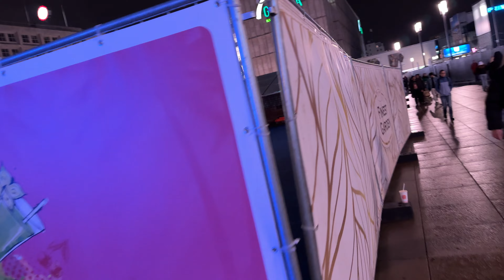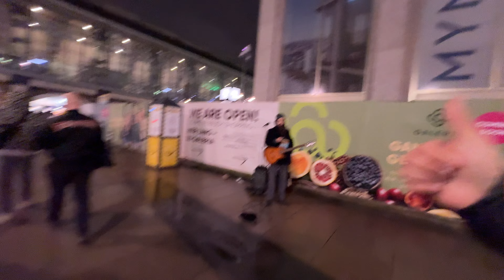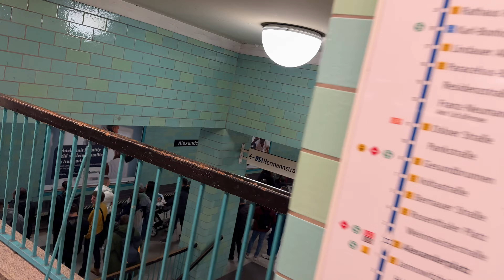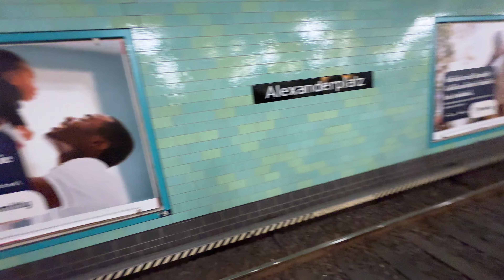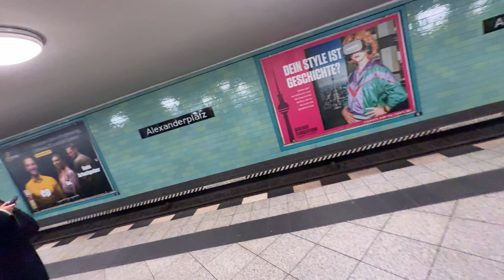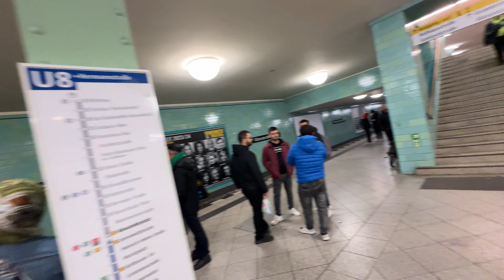Samstag Abend am Alexanderplatz Berlin 😱🔥 ICH BIN ZURÜCK!